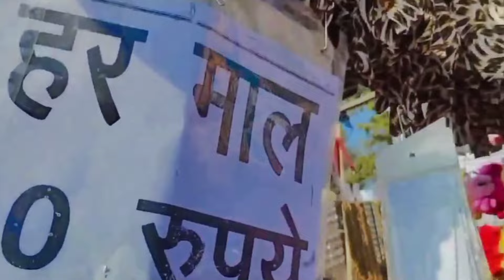Tuesday Market Lucknow || Cheapest Market Mangal Bazar || Cheapest Winter Collection Starting At ₹10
Explore Lucknow Ka Sabse Sasta Bazar Mangal Bazar.
Location - Near Alambag Sabji Mandi Lucknow